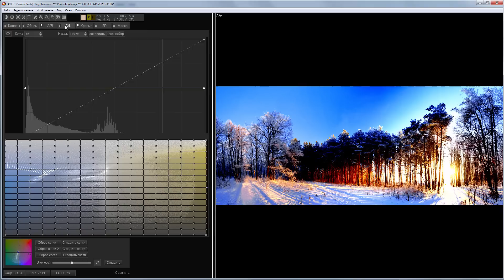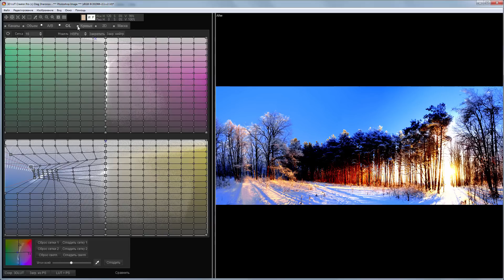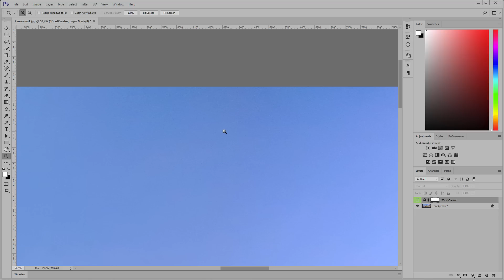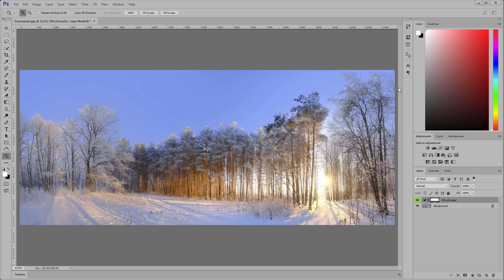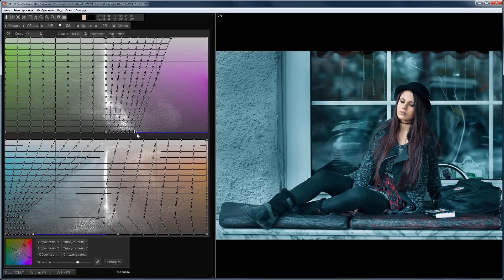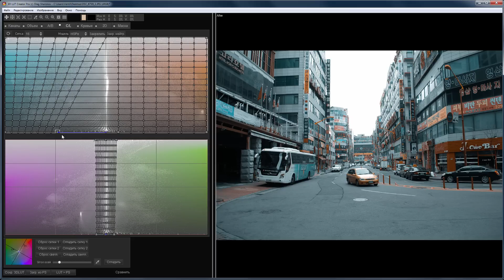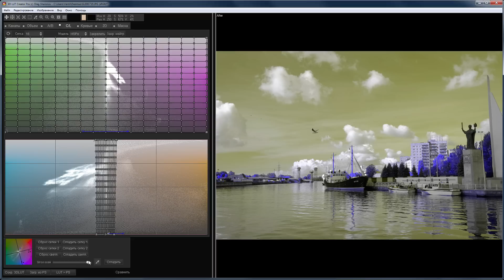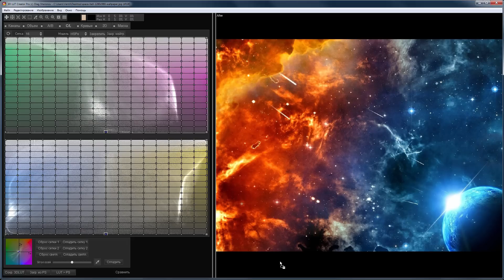Работа с сеткой C/L. Практика, Часть 2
В данном видео показаны примеры использования цветовых сеток C/L в программе 3D LUT Creator.

Рассмотрено выравнивание оттенка и тона, создание цветовых гармоний и тонировки Teal/Orange

Ссылка на материалы к заданию